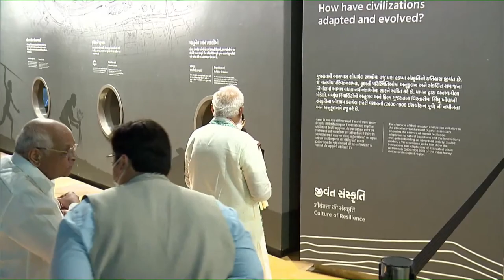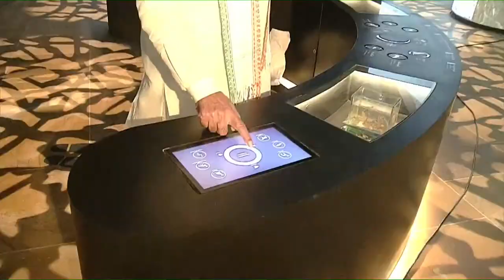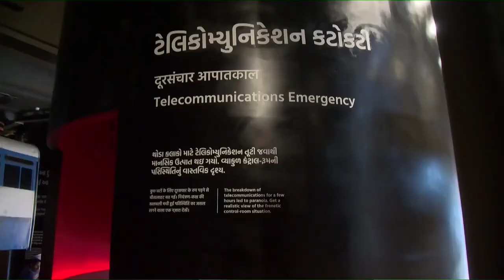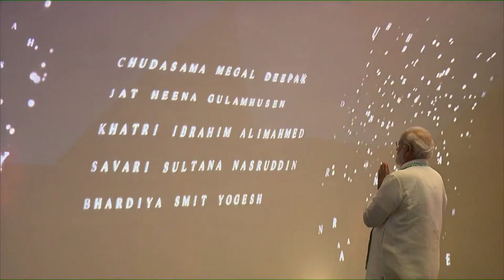Stunning visuals from PM Narendra Modi's visit to Smriti Van Memorial in Bhuj, Gujarat - MUST WATCH!